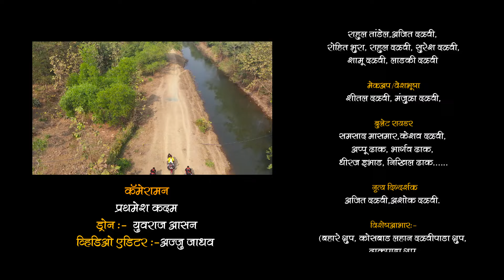PORI UNGAVATSHI DIS GA पोरी उंगवतशी दिस ग काला डोंगर New Song 2021, VAJU DALVI /TEJASVI DHODI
हिरवा-हिमाय प्रस्तुत, *DALVI MUSIC
* आदिवासी कॉमेडी गीत
पोरी उंगवतशी दिस ग काला डोंगर
निर्माता :- वजू दळवी
दिग्दर्शक:- वजू दळवी /
                 गणेश वाडेकर.
गीतकार व गायक :-
        वजू दळवी
        गायिका
       तेजस्वी धोडी
संगीतसंयोजक :- ज्ञानेश्वर म्हात्रे, डी. जे. करण
(जय हरी रेकॉर्डिंग स्टुडिओ )
  कॅमेरामन
      प्रथमेश कदम
     ड्रोन
      युवराज आसन
व्हिडिओ एडिटर
   अज्जु जाधव
मुख्यकलाकार :-
अभय दळवी,
कविता दळवी,
सहकलाकार:-
मेकअप / वेशभूषा
 शीतल दळवी, मंजुळा दळवी,
     बुलेट रायडर
समसाद मासमार,केशव दळवी, अप्पू ढाक, भार्गव ढाक, धीरज इभाड, निखिल ढाक.
    नृत्य दिग्दर्शक
अजित दळवी,अशोक दळवी.
विशेषआभार:-
(बहारे ग्रुप, कोसबाड लहान दळवीपाडा ग्रुप, ढाकपाडा ग्रुप, सप्तश्रुंगी मंडळ  सरपंच, ग्रामस्थ सारणी )